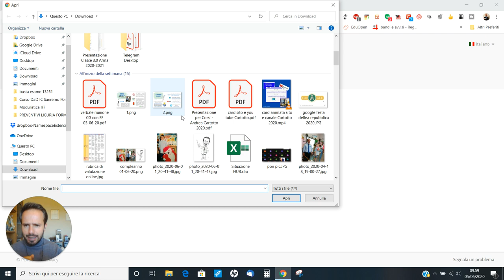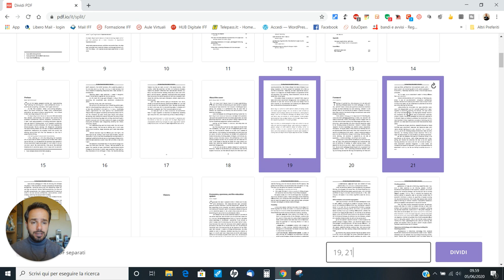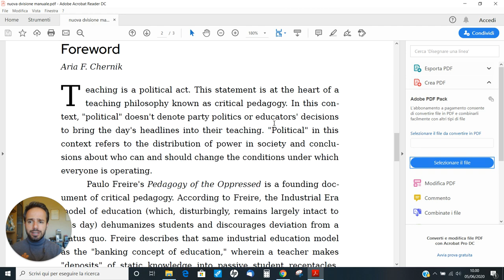Andrea Cartotto - Come modificare e gestire gratis e online i nostri documenti in pdf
In questo periodo, tra i vari quesiti che mi vengono posti, vi è questo: "come unire, dividere, convertire files in formato pdf gratuitamente, in maniera legale e magari senza installare nulla"? La risposta a queste ed altre esigenze è nel mio nuovo videocorso, una pillola di 4 minuti in cui vi mostro come gestire i nostri pdf direttamente dal browser.